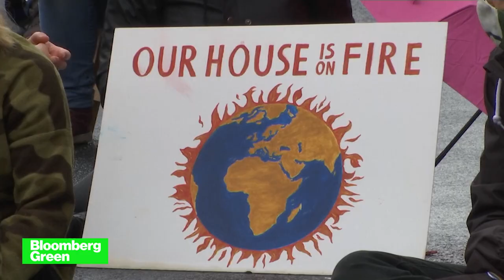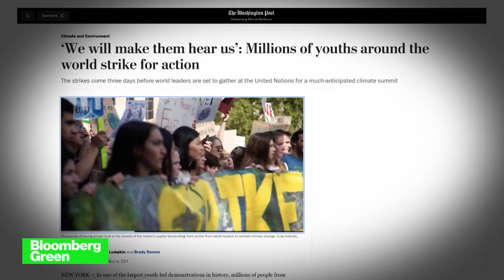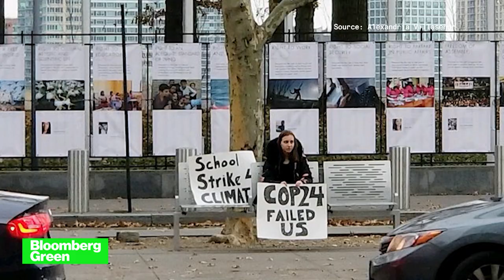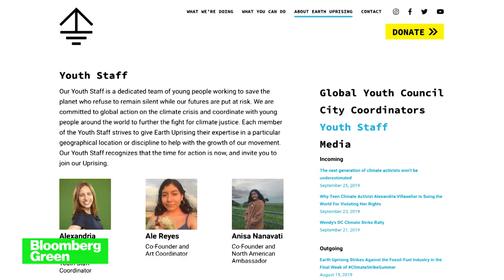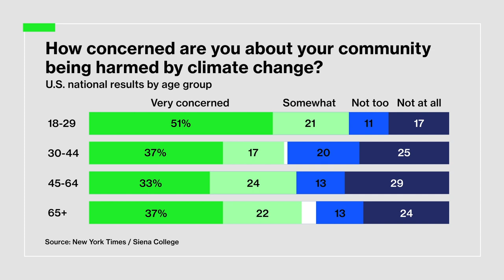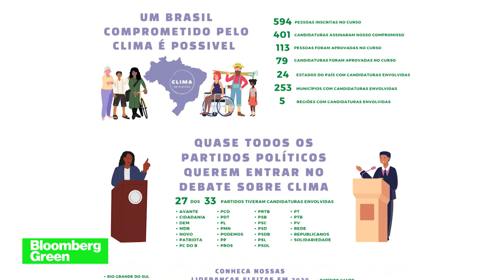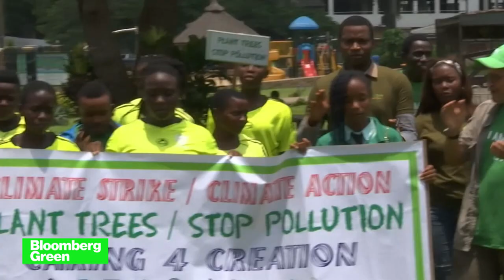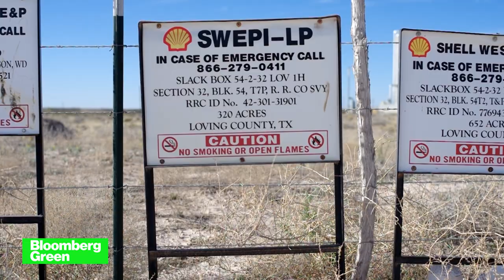Bloomberg Green: The Youth Climate Movement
Apr.16 -- With rising sea levels, polluted cities and forest fires tearing through the West Coast and Amazon, the full impact of climate change won't be felt for generations to come. That's why some young people are taking their future into their own hands.

Greta Thunberg started a movement in 2018 when she began her climate strikes. From Alexandra Villasenor in the US, to Elizabeth Wathuti in Kenya, Licypriya Kanjugam in India, and hundreds of others... We speak to some of these young activists fighting for change in their own neighborhoods and the world.